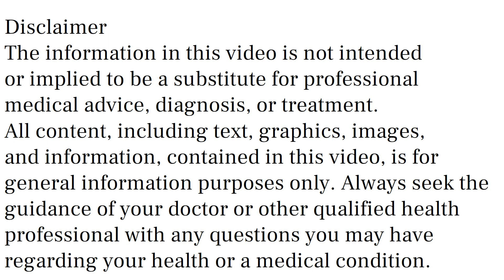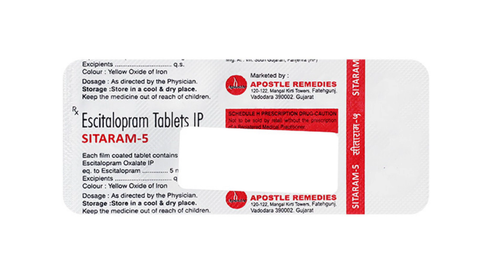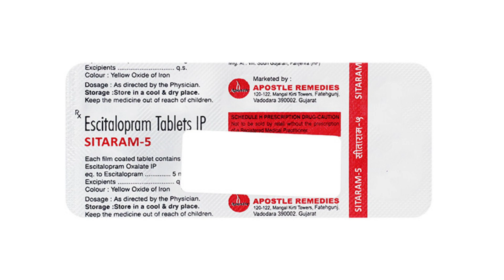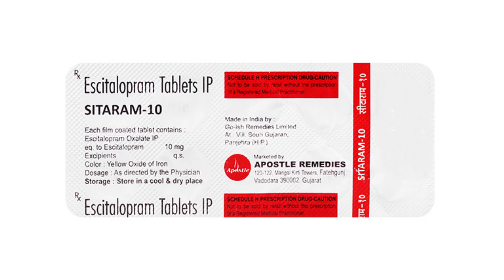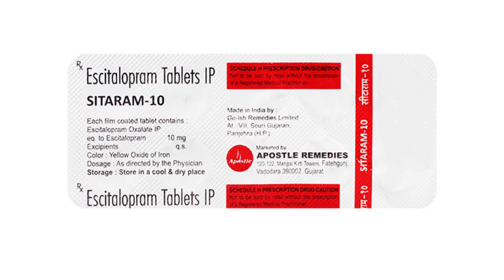Sitaram 5 mg, 10 mg Tablet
Sitaram 5 mg, 10 mg Tablet sitaram tablet uses & side effects in hindi | sitaram tablet ke fayde aur nuksan | how to use sitaram tablet. in this video, we will discuss what are the uses and benefits of sitaram tablet. How to use sitaram tablet. We will also discuss what are the side effects of sitaram tablet. Watch the complete video for detailed review of sitaram tablet in hindi. Sitaram 5 mg, 10 mg Tablet